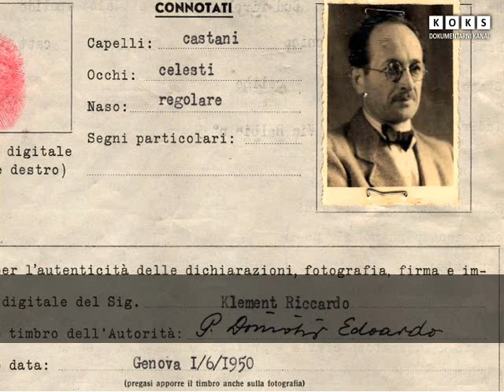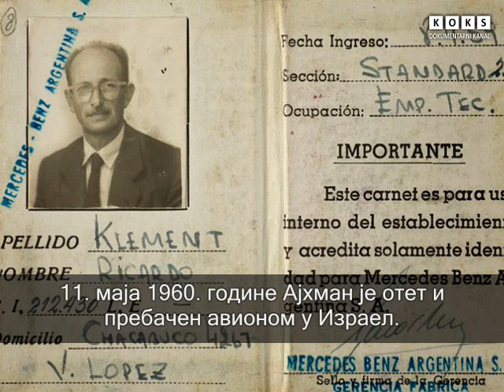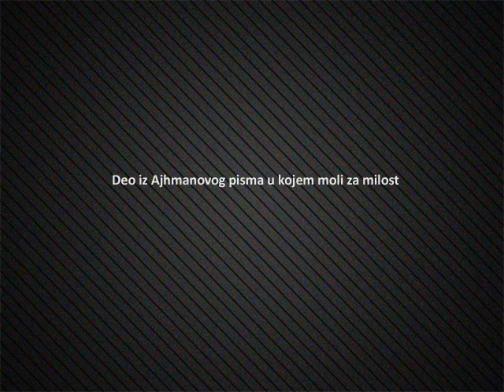Istorija : Adolf Eichmann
Muzika : [No Copyright Music] The Darkest Hour - Rise Studios Composer (Adolf Otto Eichman, bio je oficir visokog ranga u nacističkoj Nemačkoj i služio je kao SS Obersturmbannführer /danas kao čin pukovnika/, rukovodilac referata IV B/4, u glavnom uredu bezbednosti Rajha, u čijoj je nadležnosti bilo proterivanje i uništavanje Jevreja. Jedan je od najodgovornijih za smrt 6 miliona Jevreja.)